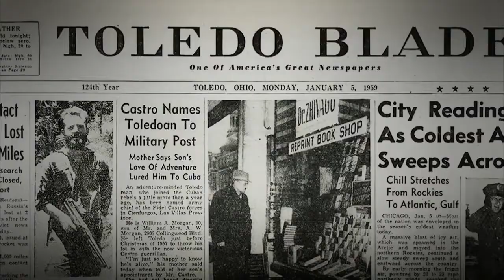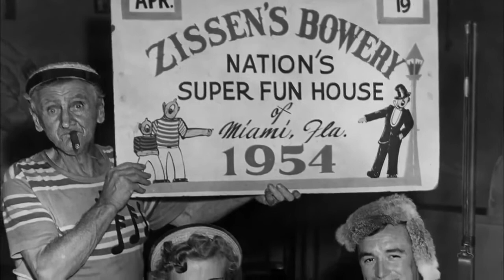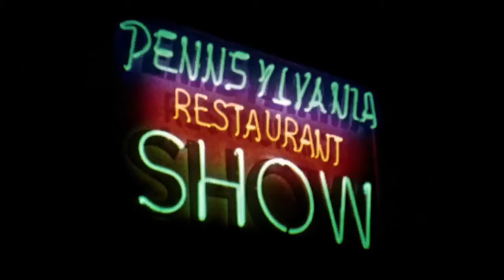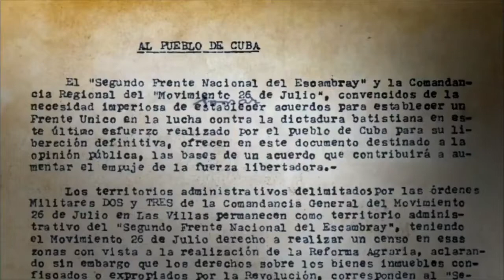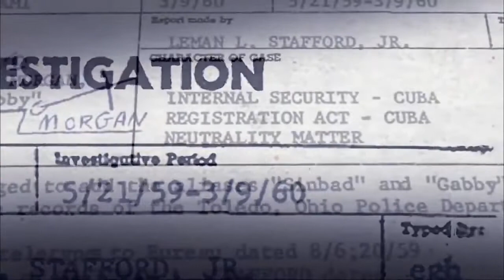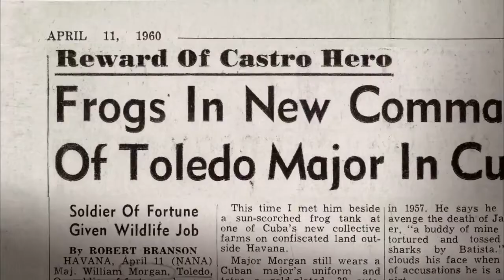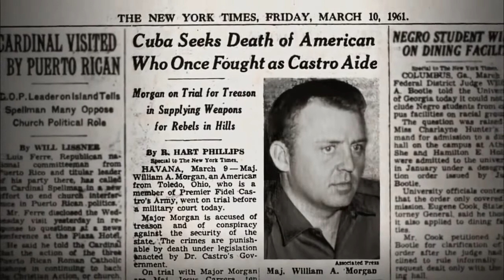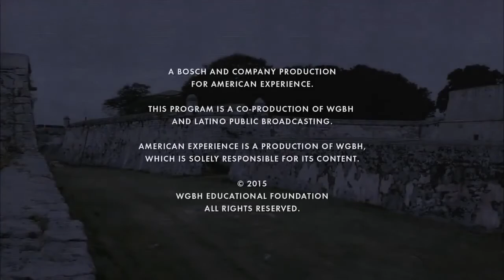American Experience: American Comandante (PBS)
This video is not monetized and is intended for educational ...